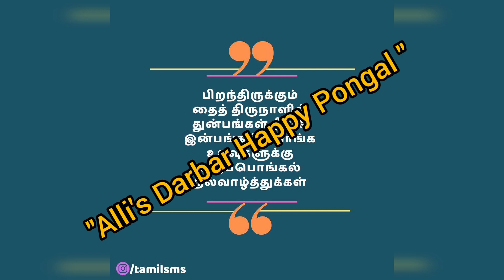என் இனிய Subscribers & Viewers அனைவருக்கும் நெஞ்சம் நிறைந்த இனிய தை திருநாள் வாழ்த்துக்கள் ❤️🥰🙏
நெஞ்சம்நிறைந்தைஇனியதைதிருநாள்வழ்த்துகள்# HappyPongalWishesToAll

Welcome to Alli's Darbar Channel 👍🥰❤️🙏

I Never Ever Forget in My Life for Your Big Big Support  ,Wishes  ,Comments ,Likes

Pls Post your Motivation. &  Loveable Comments in my Channel 🖕🖕

Thankyou ❤️ I Love you All ❤️💋💋